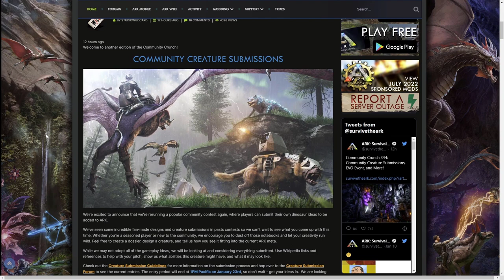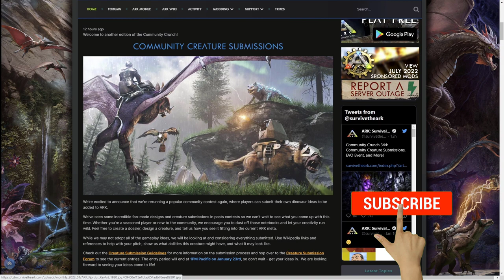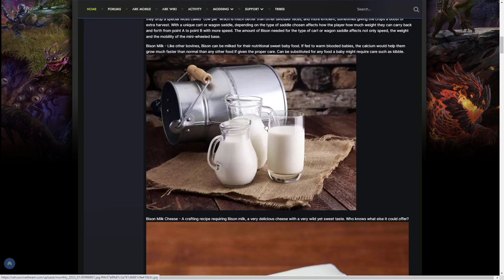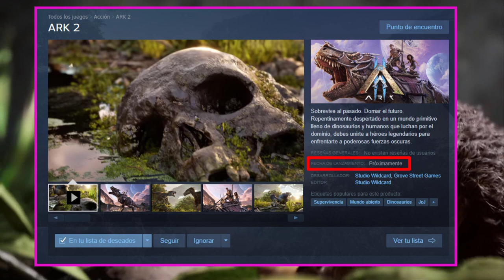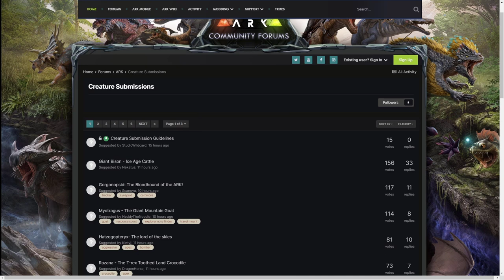NOTICIAS ARK 2 SE ATRASA | Nueva Votacion Criatura ARK 1 😱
Noticias Ark Survival Evolved Se agregara una Nueva Criatura en Ark 1 | Steam Quita la fecha de lanzamiento de Ark 2 y esto podria suponer un atraso en la fecha de salida de Ark 2, Noticias Ark 2 Noticias Ark 1 Fecha de Lanzamiento de Ark 2 y Nuevo Dino votacion para Ark Survival Evolved 1 Espero les Guste este Nuevo Video en LaSopaDeRockwell arksurvivalevolved ark2 ark @RIKERPLAYS